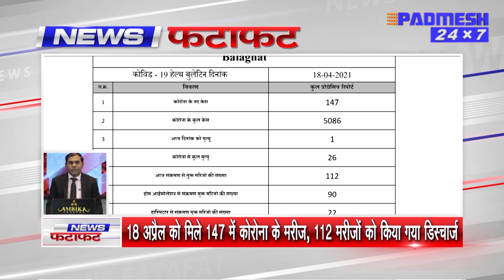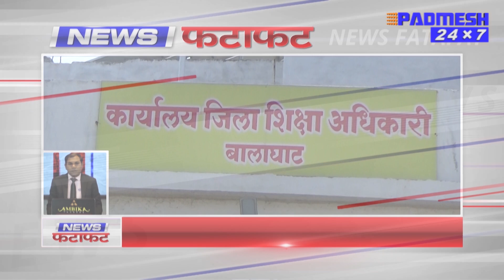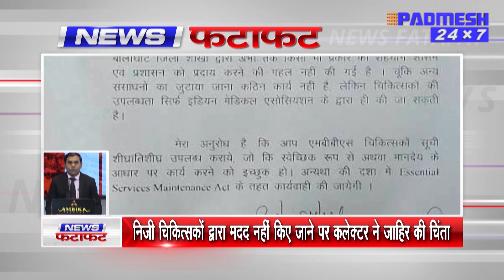देखिये जिले की सभी अहम खबरें 5 मिनट में ! न्यूज फटाफट - SUPER FAST PADMESH 24X7 BALAGHAT 19/04/2021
padmeshnewsbalaghat
balaghatnewspadmesh
balaghatpadmeshnews
balaghatnews
padmeshnewstoday
balaghatlockdown
coronapositivebalaghat
padmeshnews